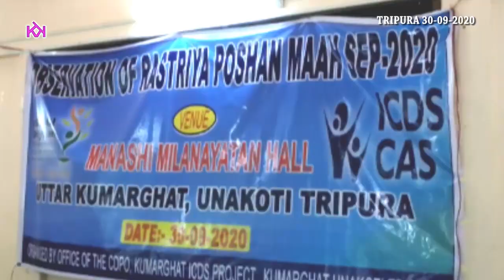Gas cylinders were handed over to Anganari workers, besides 205 people were given mobile sets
30/9/2020 Eng बुधवार :: फाटिकारा में प्रतिनिधि: :: राज्य पोषण अभियान के हिस्से के रूप में, कुमारघाट आईसीडीएस परियोजना ने कुमारघाट मानसी मिलायतन में बुधवार को 30/9/2020 को एक समारोह आयोजित किया और सुबह 11 बजे से आंगनवाड़ी कार्यकर्ताओं को गैस सेट और गैस स्टोव और सिलेंडर वितरित किए। पाबियछारा केंद्र के माननीय विधायक श्री भगवान चंद्र दास और ऊना जिले के अध्यक्ष, श्री युक्ता सुधांशु दास, फटिकारा केंद्र के माननीय विधायक भी मुख्य अतिथि के रूप में उपस्थित थे। तपनंजय रियांग, कार्तिक दास और पाबित्रा देबनाथ, क्षेत्र के प्रतिष्ठित सामाजिक कार्यकर्ता भी इस अवसर पर उपस्थित थे। श्री सुजीत दास, Inkoti जिला समाज कल्याण अधिकारी और कुमारघाट PCDS परियोजना के प्रभारी, श्री। आंगनबाड़ी कार्यकर्ताओं को गैस सिलेंडर दिए गए, इसके अलावा 205 लोगों को मोबाइल सेट दिए गए, आज के कार्यक्रम में, पाबियछारा विधानसभा के विधायक और फटिकारा विधानसभा क्षेत्र के माननीय विधायक ने केंद्र और राज्य सरकारों की विभिन्न योजनाओं को प्रस्तुत किया। संख्या दोगुनी हो गई है, वक्ताओं ने कहा, कि समाज कल्याण विभाग के जेन आने वाले दिनों में काफी बदलने जा रहे हैं।